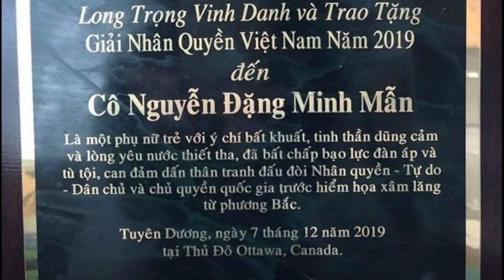PV Mẹ Cựu TNLT Nguyễn Đặng Minh Mẫn Án 8 Năm Tù Giam